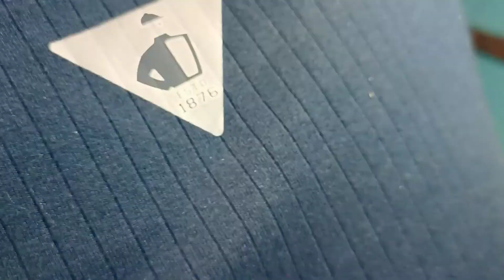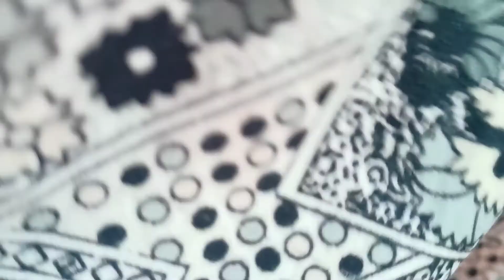dassera vlog "Mr Mukhia vlogs"